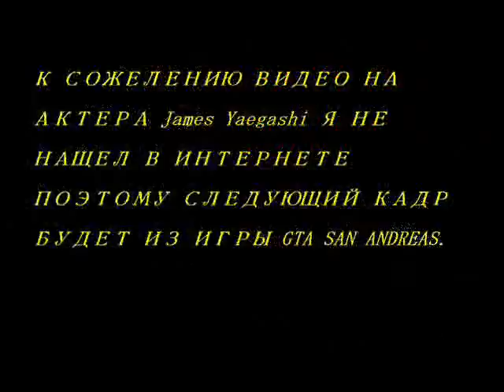Актеры озвучивающие GTA SA (видеоверсия) часть 2